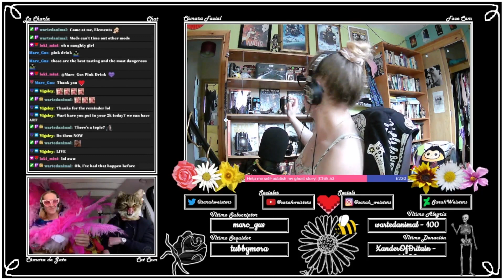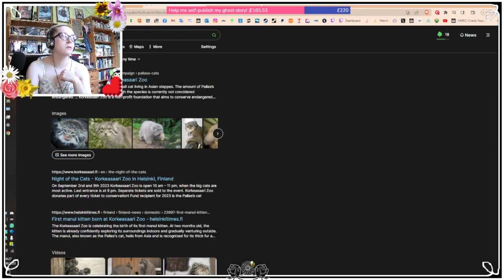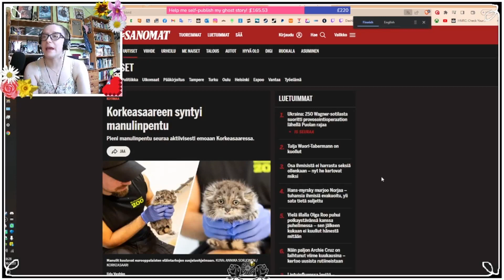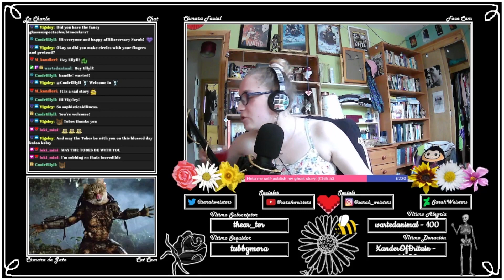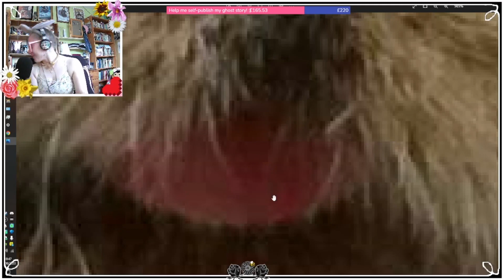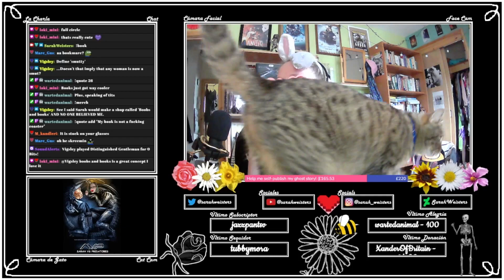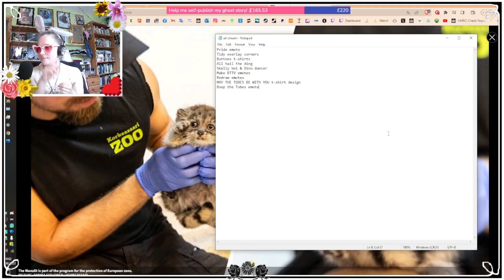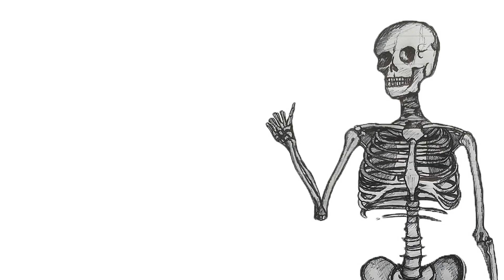Official Unofficial 2-Year Twitch Affiliaversary #1